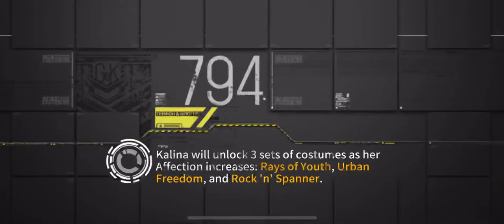GFL All Medals Guide Map 1-5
A Guide to getting Gold and Silver in the same run on Map 1-5 of Girls Frontline

Required: 2 Echelons, 2 Support Echelons